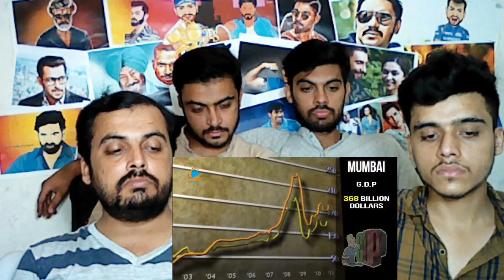Pakistani Reaction on | MUMBAI VS SHANGHAI VS NEW YORK CITY COMPARISON 2019